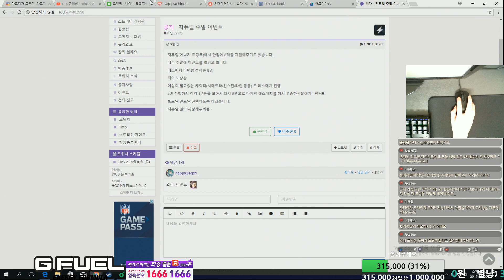G-FUEL배 매 주 주말 데스매치 X밥대전 공지!! 안보면 손해ㅎㅎ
(영상날짜)

안녕하세요. 항상 노력하는 솜브라장인 삐라입니다. 즐감하세요!!

솜브라장인 삐라의 생방송은 매일 오후 9시에 시작합니다.
낮방송은 랜덤!!
항상 트게더에서 방송일정을 확인하세요!!
휴방이 없는 삐라입니다. 항상 초심잃지 않겠습니다. 뿝!!
피드백영상&문의는 이메일로